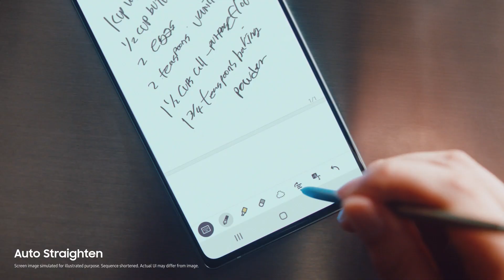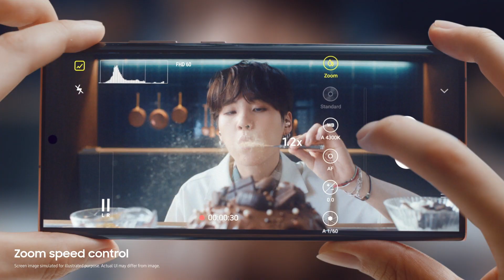Galaxy x BTS: A Piece of Cake 🍰 | Samsung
Galaxy x BTS: A Piece of Cake 🍰. When it comes to work or play, having the right tools can make the task at hand a piece of cake. Feat Suga, jhope, and V